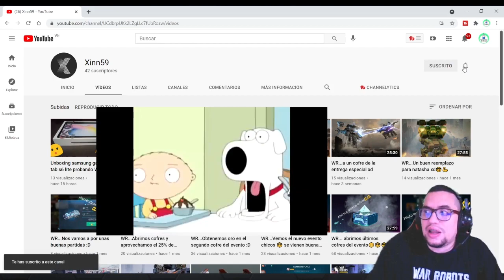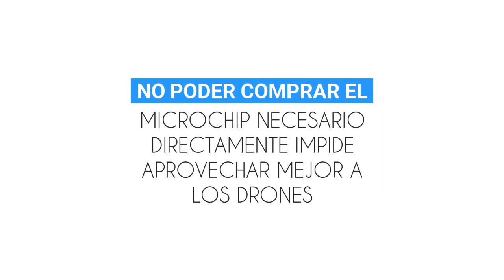🤔 IMPACTO negativo del AZAR en el HANGAR de un F2P | Hay solución? | War Robots [WR]